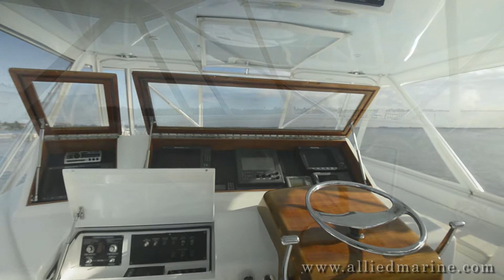2003 60 Weaver Hawg Wild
2003 60 Weaver Hawg Wild video walk through